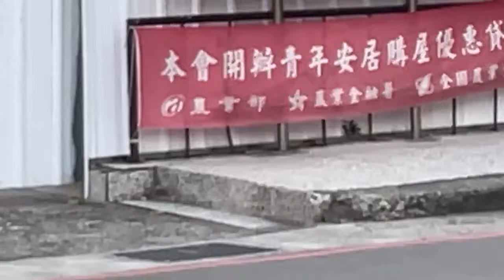帥兒子說這禮拜連續賣5天 沒電了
帥兒子：
星期三 桃園市大園區中興街46號
星期四 嘉義市東區共和路11號
星期五 新北市土城區延吉街164號
星期日 台中烏日火車站前 三民街228號
叫賣時間：早上6：00-10：30

帥老爸：
星期四 台中市豐原區民生街11號
星期五 台中第五市場 大明街9之2號(忠孝國小後門斜對面)
星期六 彰化市公園路1段237巷98號 彰化八卦山運動市集 be/3PWxWIrmYa0